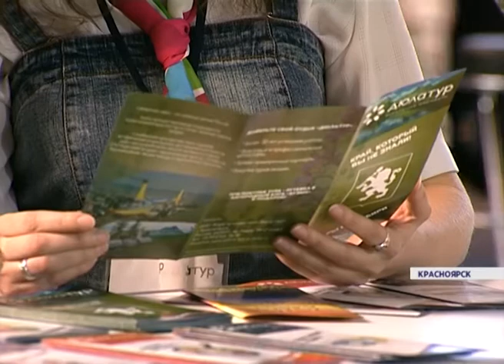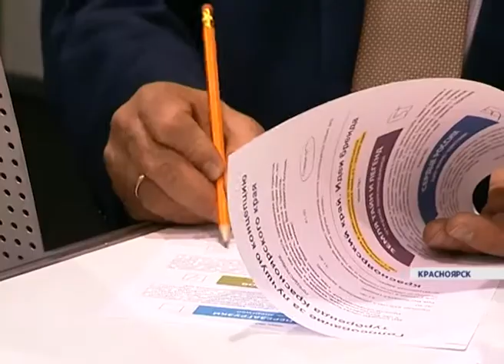В Красноярске открылся культурно-туристический форум